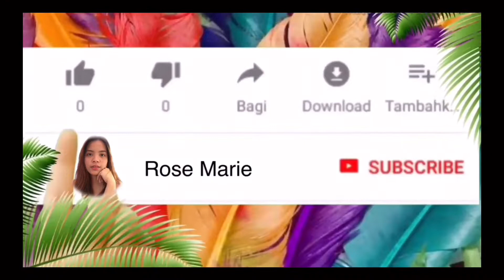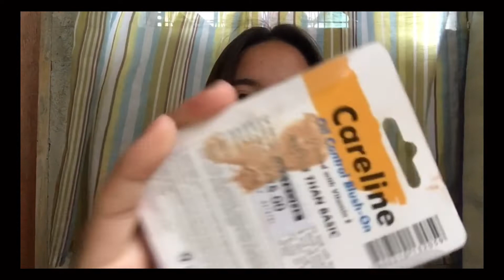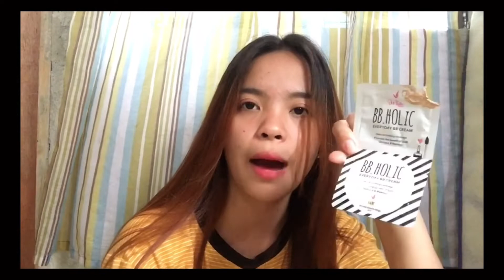TIPID STUDENT STARTER MAKE UP KIT | Rose Marie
Hi Guys,  I Hope na may napulot kayo sa Vlog kong to! Haha Let’s Be Friend!

Product Mention:
Lip and Cheek Tint -75
Johnson Baby Powder - 15
Eyelash Curler- 30
Careline Blush On- 95
Johnsons Face Powder Refill -95
Eyebrow Pencil- 100